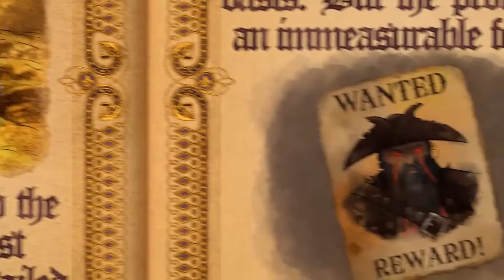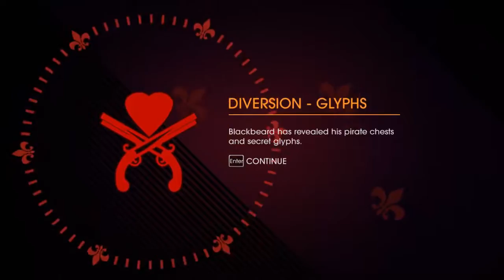Gat Out Of Hell | Playthrough | Part 2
Let us beat the crap out of Satan in this fictional RPG. This is a standalone DLC for Saints Row 4.